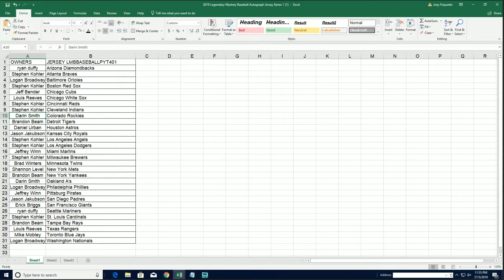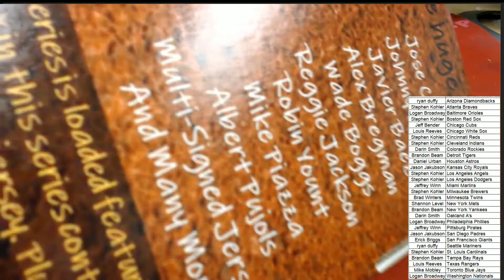2019 Legendary Mystery Baseball Autograph Jersey Series 1 ID LMBBASEBALLPYT401